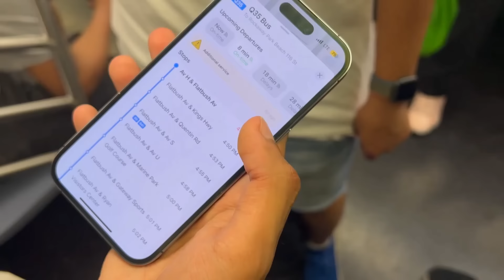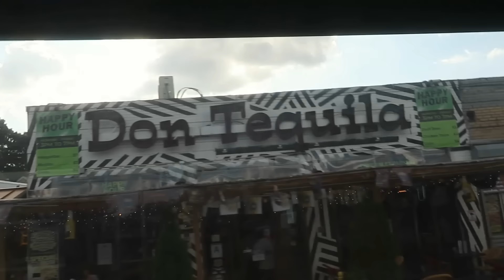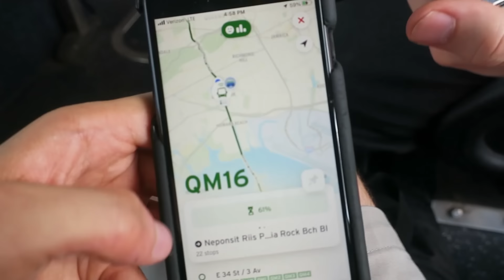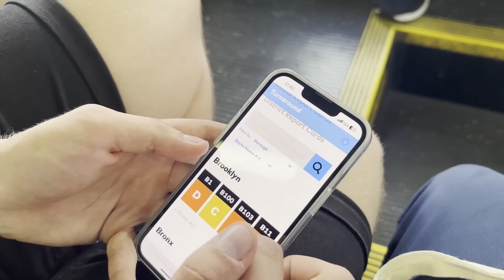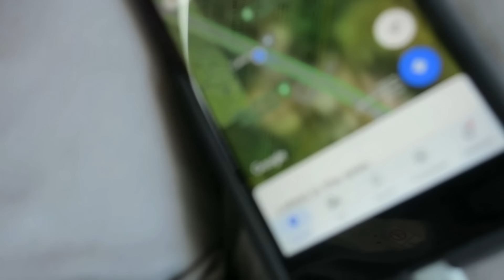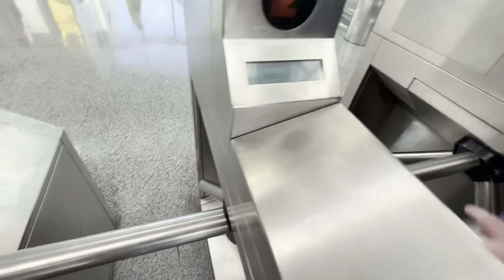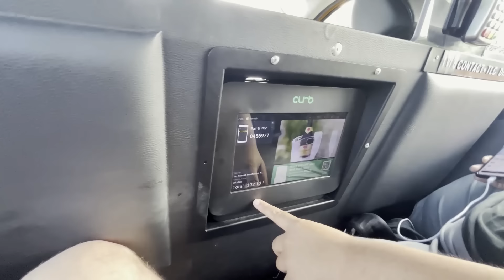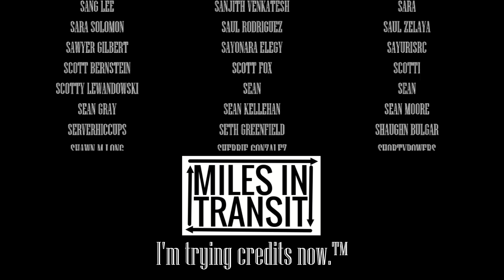Great Race to Rockaway Beach: Footrace Down the Boardwalk (Episode 2)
It's insane how close this was.

Special thanks to all the participants! Here's where you can find them outside this video:

June Armstrong
  Bluesky: rittsq.bsky.social
Jackson Betz
Aaron Buckley
Henry Demyan
Marc Ebuña
Nathan Muz
Ryan O'Keefe
Barrett Ochoa
Hassaan Qazi
Justin Roczniak
Kade Van Meeteren
Jules Wang
  Battle.net: farcicles#1553
Jeremy Zorek

Hosted by Uillia O'Connell
Soundtrack by Jackson Betz
Graphics and Maps by Jay Sathe
Edited by Sam Hegg and Miles Taylor